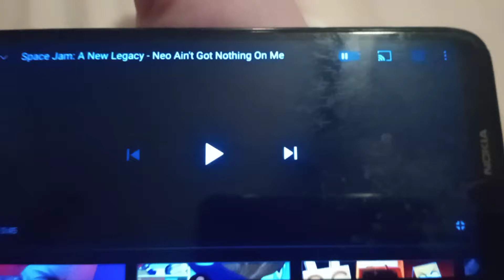space jam a new legacy fandub (for Frazeranimations2020)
me as granny and speedy